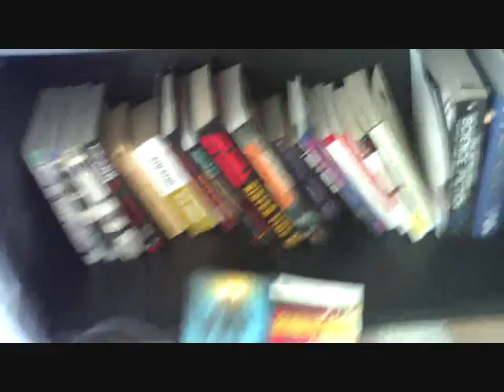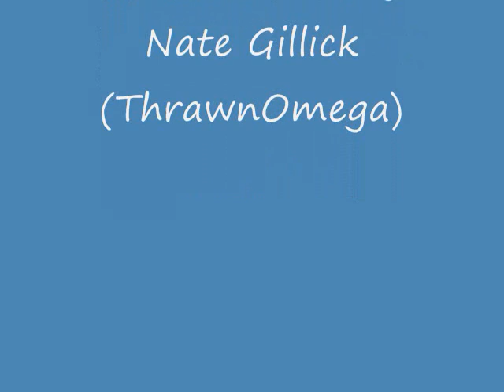ThrawnOmega's Blog: Video Episode 1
The video quality is pretty bad, but we all have to start somewhere right? In this episode, we take a tour of the apartment. Suggestions for topics of future video blogs encouraged.